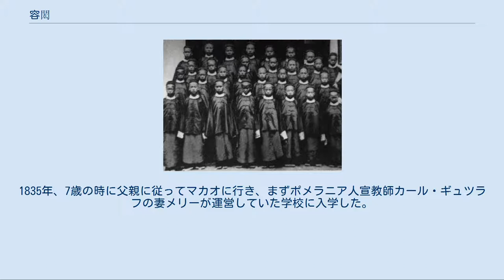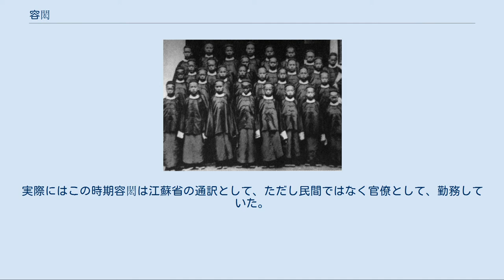容閎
容閎（1909年） アメリカに派遣された留学生たち 容 閎（よう こう、Rong Hong、1828年11月17日 - 1912年4月21日）は、清末の政治改革者・実業家。
近代中国史上初のアメリカ合衆国への留学生である。
 広東省香山県南屏村（現在の珠海市香洲区南屏鎮）出身。
字は達萌、号は純甫、純父など。
渡米したときには'Yung Wing'と名乗っている。
 貧しい農家に次男として生まれた。
1835年、7歳の時に父親に従ってマカオに行き、まずポメラニア人宣教師カール・ギュツラフの妻メリーが運営していた学校に入学した。
ここではハリー・パークスの姉たちと机を並べている。
その後1841年にモリソン記念学校に入学した。
1842年、香港がイギリスに割譲されるとモリソン記念学校は香港に移転し、容閎も香港で学業を続けた。
1847年、校長のサミュエル・ロビンス・ブラウン（中国名：長塞繆爾・勃朗）牧師がアメリカに帰国することになると、容閎・黄寛・黄勝の生徒3人も帯同してアメリカに留学した。
 アメリカに到着後はマサチューセッツ州で二年間ほど大学入学の準備をしている。
この間キリスト教に入信している。
1850年にイェール大学に入学した。
1852年にアメリカ国籍を取得し、1854年に卒業した。
留学中、森有礼とも交遊している。
卒業後はすぐに帰国し、広州のアメリカ公使館や香港高等審判庁、上海海関などの通訳の職に就いた。
また実業家としても歩み始め、外国商人のエージェントとして絹糸や茶の買い付けを行っている。
 1860年、太平天国の洪仁玕と面会して、西洋文明を中国に導入するという内容の「治国七策」を提出した。
提案は以下の通りであった。
 合理性に基づいた軍隊を組織すること 士官学校を設立すること 海軍育成のために海兵学校を設立すること 優秀な文民を採用し、政府を運営するべきこと 銀行制度を立ち上げ、また度量衡を統一すること 年齢別クラスを内容とする学校を設け、聖書を教科書として採用すること 実業を教育する学校を設けること 洪仁玕の賛同は得られたが、他の諸王の支持は得られなかった。
洪秀全は四等爵を授けたものの提案は拒絶している。
そのため容閎は天京を辞去した。
政治改革案は容れられなかったものの、容閎は実利を得た。
南京を去る際、太平天国の支配領域を自由に行き来できる通行証を入手し、商売に最大限活用したのである。
太平天国によって江南地方の物流は滞っていたが、容閎は通行証によって安全に買い付け、運送できた。
これにより彼は多くの財を成したと言われる。
 1863年には旧知の数学者李善蘭の紹介で、清朝の実力者曽国藩と面会している。
以後容閎は太平天国の天敵であった洋務派官僚に接近し、洋務運動を側面から支援していく。
翌年、西洋の国々に匹敵する武器工場を建設するのに必要な機械類の買い付けのために曽国藩によってアメリカに派遣された。
帰国後、無事機器購入に成功した功を認められ「候補同知」という官職を与えられている。
 1870年、児童をアメリカに留学させる計画を提案し、曽国藩・李鴻章・丁日昌の支持を得た。
1872年、120人の児童がアメリカ留学に出発し、容閎は留学生監督と駐米副公使に任命された。
しかし数年後、留学生たちが自由・民主の考え方に触れて儒学への関心を失うようになると、駐米公使の陳蘭彬は留学生を帰国させるべきと主張して容閎との論争が絶えない状態となった。
1881年、総理各国事務衙門は留学生に帰国を命じたため、留学は10年で中断されることとなり、容閎も留学生とともに帰国した。
しかし留学は完全に成功しなかったとはいえ、留学生の中から外交官の唐紹儀・劉玉麟、中国鉄道の父詹天佑、香港の政界で活動した周寿臣などの人物が現れている。
 1890年、清の政府に国立銀行の設立を建議し、研究のためにアメリカに派遣されたが、盛宣懐の反対で中止された。
その後、康有為や梁啓超と知り合い、戊戌の変法では変法派を支持した。
しかし戊戌の政変により香港に逃れた。
1900年には唐才常の呼びかけた自立軍運動に参加し、「中国国会」会長に選ばれている。
この運動は失敗に終わったが、その後孫文を知り、アメリカから孫文の革命運動を支援した。
1911年、辛亥革命が成功すると孫文は容閎に帰国を要請したが、翌年にアメリカで死去した。
 ^ モリソン記念学校は宣教師ロバート・モリソンを記念してたてら...